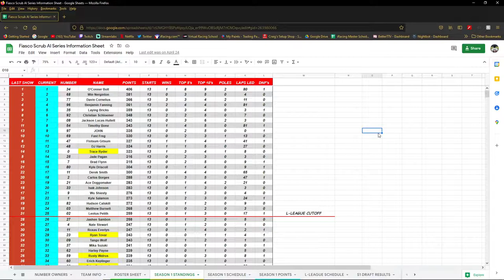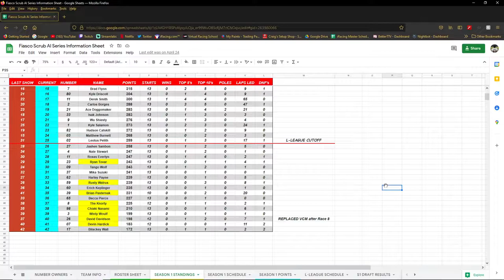THE INDY JUMP | Fiasco Scrub Series | Season 1 - Race 14 and 15 (Indy Chicane and Texas Apron)